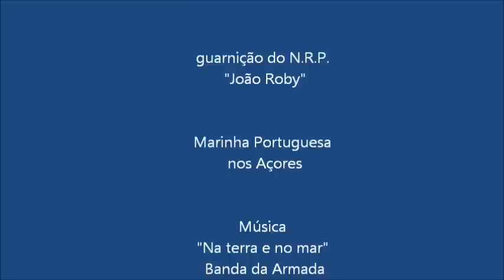Missão Cumprida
Portuguese Navy corvette "João Roby" sails out of Ponta Delgada, São Miguel, Azores after its last deployment, December 2010..

The Azores, were rated 2nd best island destinations by National Geographic Traveller magazine.